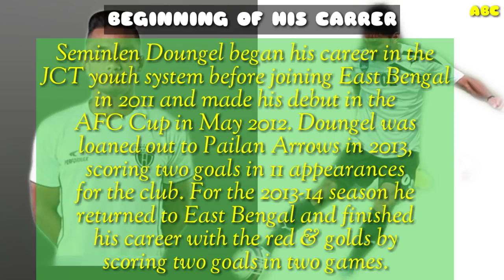LEN DOUNGEL LIFESTYLE ISL PLAYER FC GOA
SEIMINLEN DOUNGEL (FC GOA) Lifestyle, Hobby, Age, Income, PHYSICAL STATISTICS, Biography, Etc...

SEIMINLEN DOUNGEL Lifestyle, hobby, age, income, biography etc etc . ... .. .

All information collect from Google and Wikipedia. ... .. .

All images sourc Instagram and Google. ... .. .

ABC Media